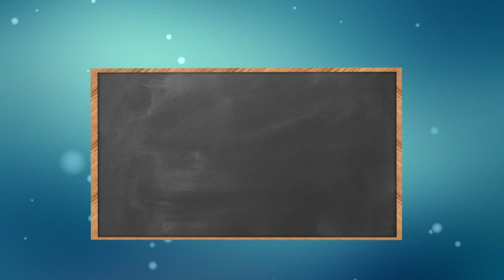Dodge Country Goes Back to School | Dodge Country in Killeen, Texas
Need help sending the kids back to school? How does a $250 Kohl's gift card sound? Come in to Dodge Country in Killeen for a test drive, and you could win a shopping spree on us! Hurry in, 'cause we're drawing a winner Friday, August 8th!